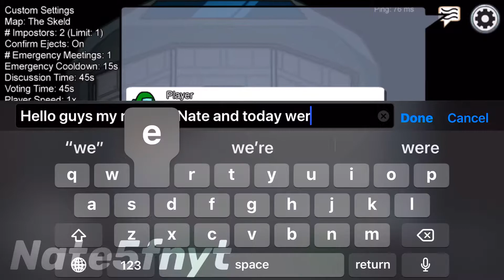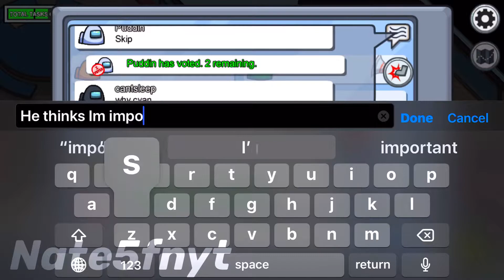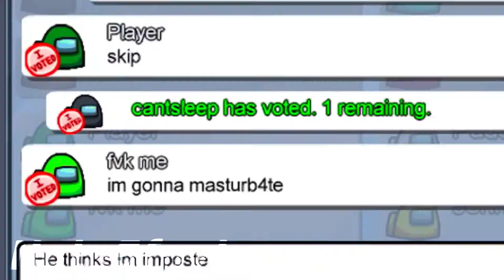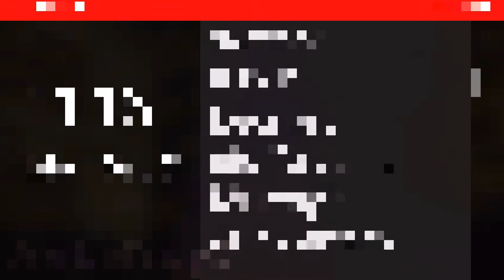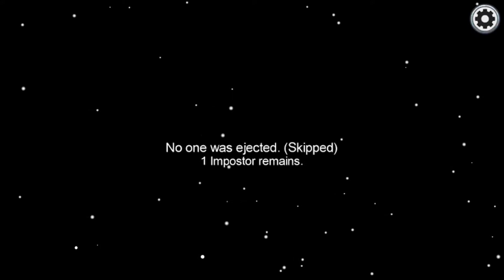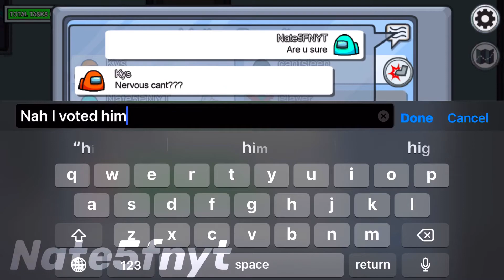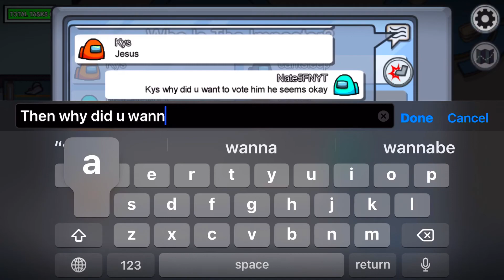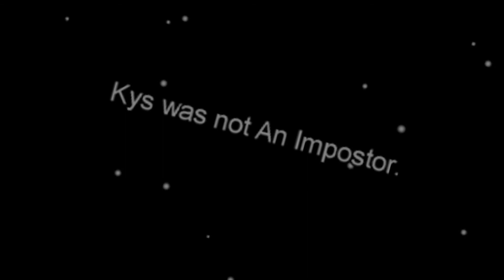THERES AN IMPOSTER AMONG US.. (Among Us Lets Play #1)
The game follows a group of crewmates which, among them, has an impostor who goal is sabotage their space-ship and kill everyone.